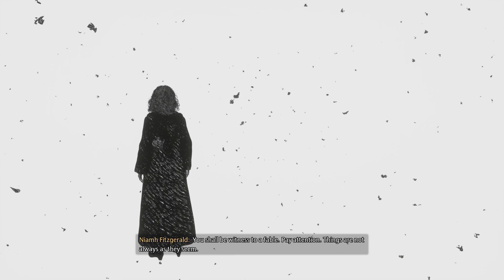Shiny shader ~ Hogwarts Legacy # 11